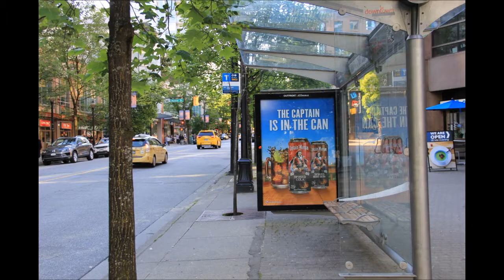남북한에 있는 프뉴마다이모니온을 완전히 제거해 주옵소서 12